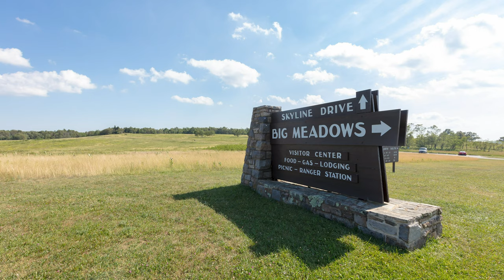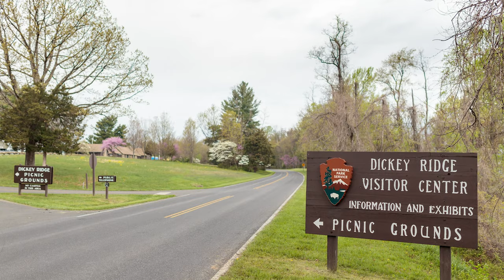Spring Announcements!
Join us for a preview of what's to come this spring!

Ranger Mara reveals the Park's plan for this year's wildflower celebration, as well as how to track where the wildflowers are blooming. The visitor centers opened today, and there's still more to come as we transition further into the season!